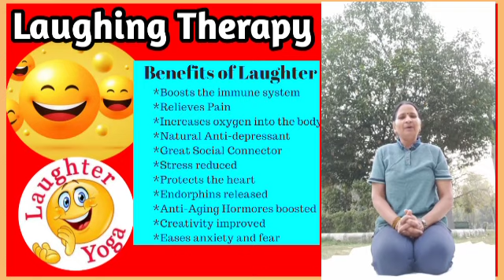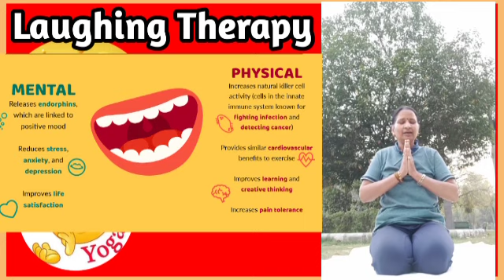Laughter yoga Hasyayoga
Laughter yoga (Hasyayoga) involves  prolonged voluntary laughter. This type of yoga is based on the belief that voluntary laughter provides similar physiological and psychological benefits as spontaneous laughter.

Yoga Expert - Ms. Rajrani